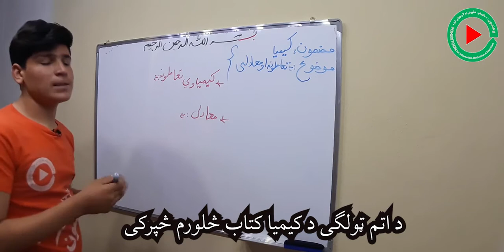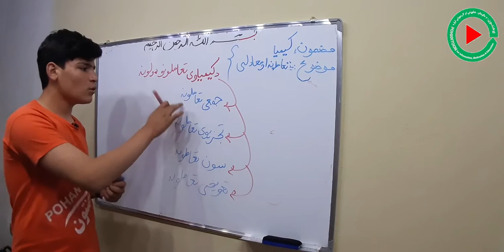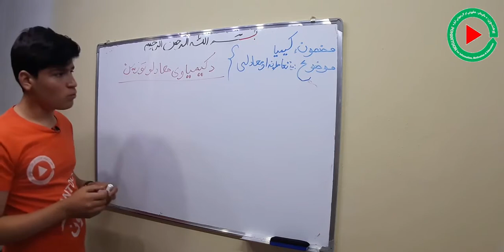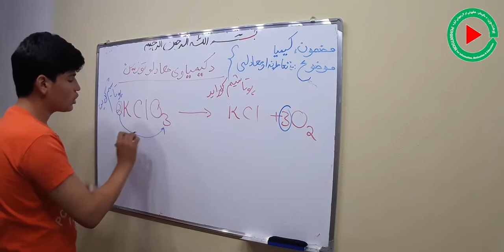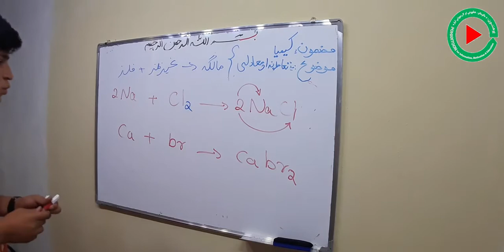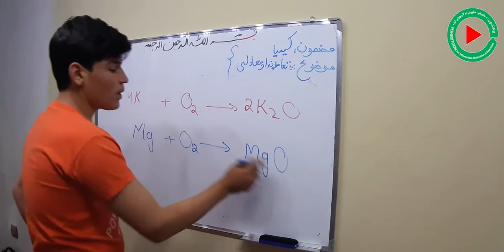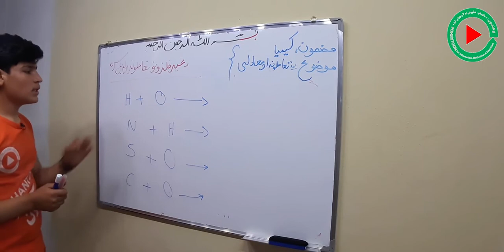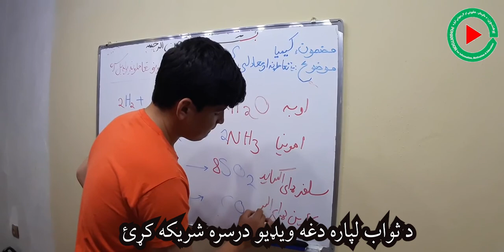8th Class Chemistry Lecture 4th of 8th.